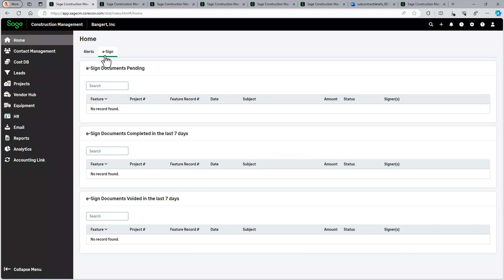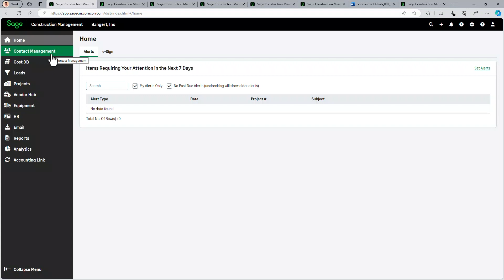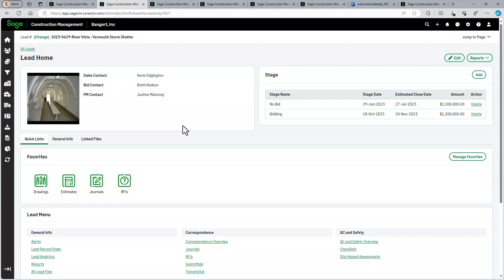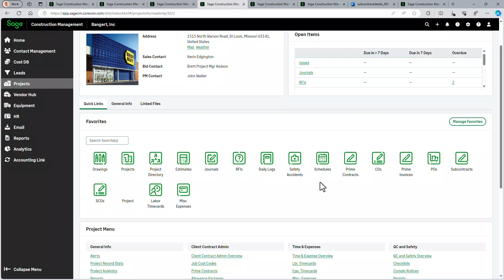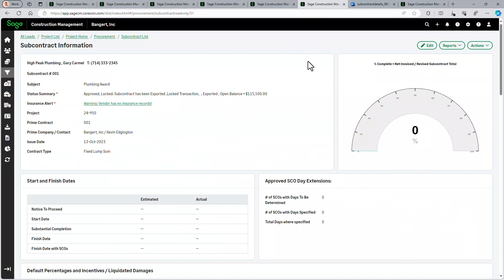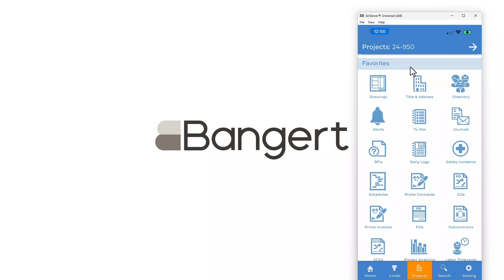Sage Construction Management Overview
In this video, we give a tour of Sage Construction Management, a cloud native project management tool. With Sage Construction Management, you can manage leads, bids, estimates, alert notifications for the field, and much more. See how in this video!